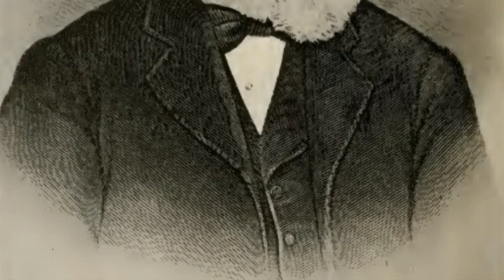Talk by Franklin D. Richards April 1876 - United in the Spirit of God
Text source: The Deseret News. "The Annual Conference." April 12, 1876: pg. 169.